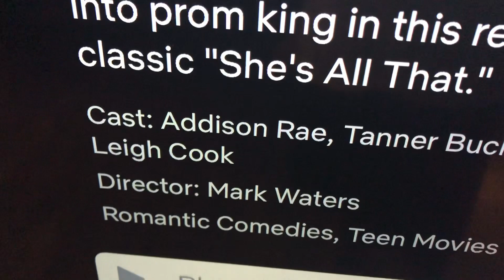addison rae movie review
Like the video if you regret watching this movie